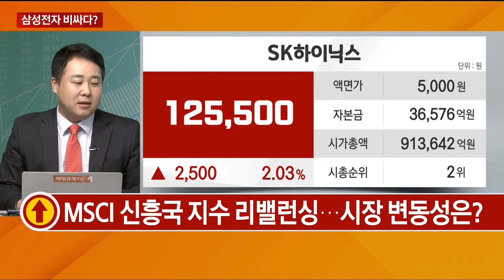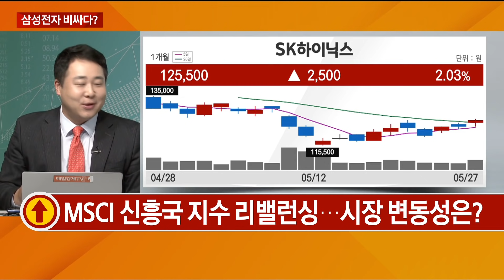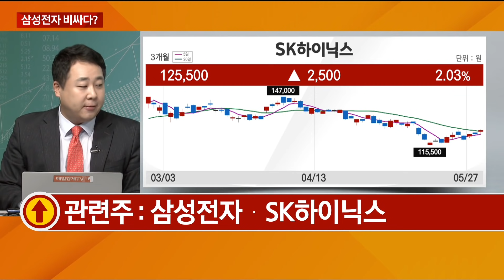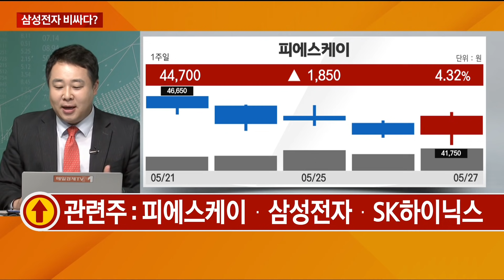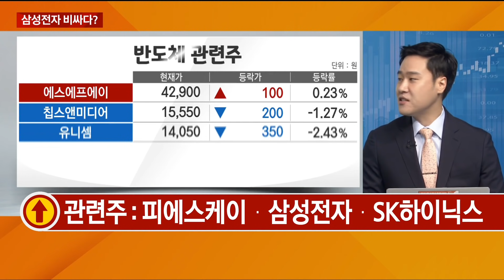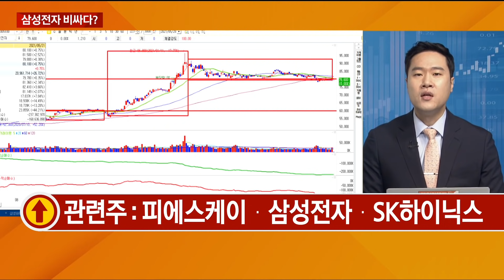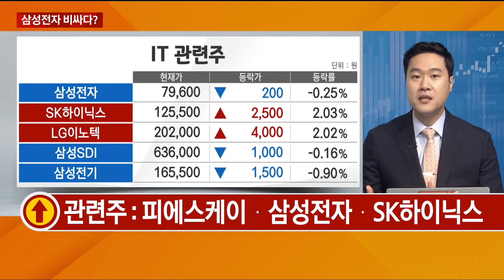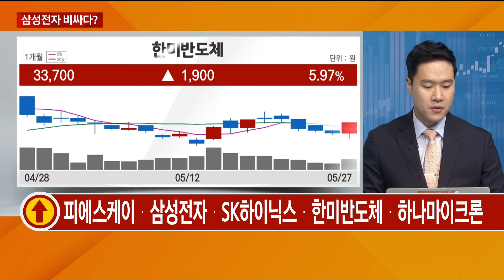[최임화의 일발장전] 삼성전자 비싸다? / 최임화의 일발장전 / 매일경제TV